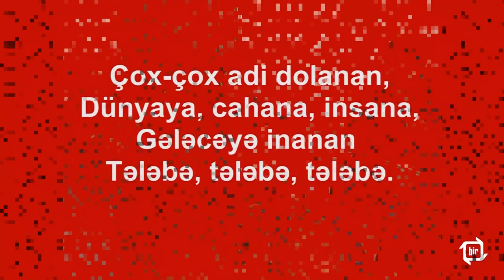ADMİU XCA016 (2016-2020)